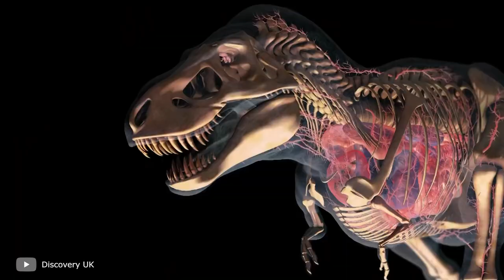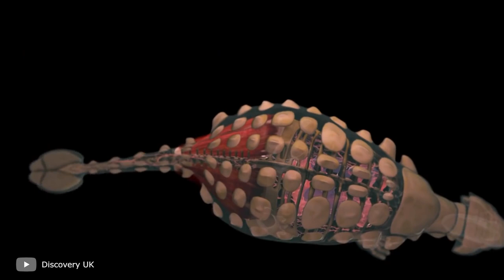Dinosaurs Were Way Scarier Than You Think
We think of dinosaurs as scary creatures, and that’s not surprising — pop culture has played a big role in this. But in reality, dinosaurs were even creepier than you think: some ate their own kind, others brutally crushed the bones of the most dangerous giants, and others made deafening shots with their bodies. I think you will be interested to know more about it! In this episode I will tell you about the creepy and dark side of dinosaurs, that will make your hair stand on end